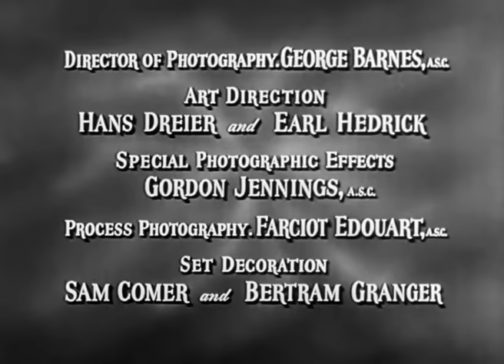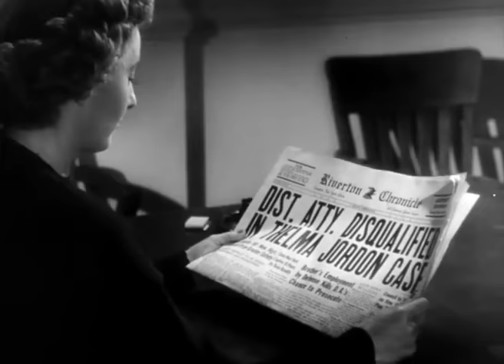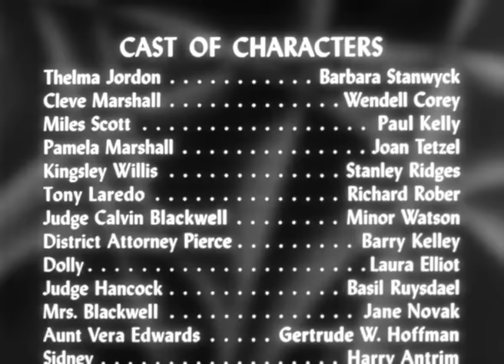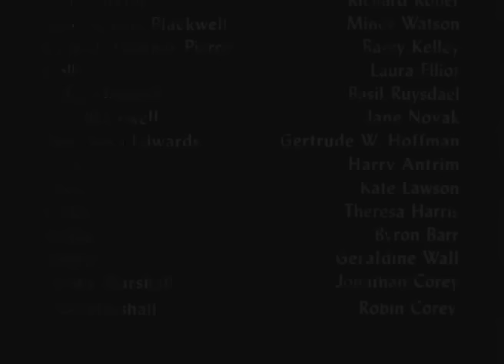✭ Il romanzo di Thelma Jordon Film Noir (in italiano) 1950 ★ Barbara Stanwyck ✭ by Hollywood Cinex ™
Titolo originale The File on Thelma Jordon
Anno 1950
Durata 100 min
Colore b/n
Audio sonoro
Rapporto 1,37:1
Genere drammatico, noir
Regia Robert Siodmak
Soggetto Marty Holland
Sceneggiatura Ketti Frings
Produttore Hal B. Wallis
Casa di produzione Paramount Pictures
Fotografia George Barnes
Montaggio Warren Low
Effetti speciali Gordon Jennings
Musiche Victor Young
Scenografia Hans Dreier
Costumi Edith Head
Trucco Wally Westmore

Il romanzo di Thelma Jordon (The File on Thelma Jordon) è un film noir del 1950 diretto da Robert Siodmak da una sceneggiatura di Ketti Frings, ed ha come protagonisti Barbara Stanwyck e Wendell Corey

Thelma Jordon una notte si presenta nell'ufficio di Cleve Marshall, assistente del procuratore distrettuale, e gli racconta una storia di criminali e ladri di appartamento. Prima che Cleve riesca a trattenersi, lui e Thelma finiscono con l'avere una relazione clandestina: l'uomo è sposato. Thelma è una donna misteriosa e Cleve non può far a meno di chiedersi se nasconda qualcosa.

Quando la vecchia zia della donna viene trovata morta nella sua villa colpita da un'arma da fuoco, Thelma invece di chiamare la polizia chiama Cleve, che la aiuta a coprire le prove che potrebbero incriminarla. Quando la Jordon in seguito all'investigazione ufficiale viene vista come prima sospettata del delitto, l'uomo si fa nominare pubblico ministero nel processo e, sabotandolo, riesce a farla scagionare.

Il passato della donna si ripresenta prepotentemente quando Tony Laredo, un truffatore col quale Thelma aveva una relazione, va a trovarla in villa. Qui si scopre che Laredo e Thelma erano fin dal principio d'accordo e che Cleve avrebbe dovuto essere il capro espiatorio di un piano criminale che avrebbe garantito ai due i soldi e i gioielli della vecchia zia. Prima che i due abbiano l'occasione di partire, arriva Cleve e in seguito ad un drammatico confronto a tre, l'assistente procuratore viene messo al tappeto da Tony.

Durante la fuga in auto, presa dai sensi di colpa, Thelma aggredisce Laredo che perdendo il controllo del mezzo va a schiantarsi. In seguito all'incidente, il complice di Thelma muore e lei viene portata gravemente ferita all'ospedale. Qui confessa tutto al procuratore distrettuale, omettendo il coinvolgimento di Cleve; lasciata sola con lui, la donna gli confessa che non avrebbe mai potuto fare il suo nome perché lo ama e muore davanti ai suoi occhi.

8 gennaio 1950 negli Stati Uniti
18 maggio 1950 in Australia
16 ottobre 1950 in Svezia (X - filmen om en farlig kvinna)
24 novembre 1950 in Francia (La femme à l'écharpe pailletée)
11 maggio 1951 in Finlandia, (Tie lakia pakoon)
22 ottobre 1951 in Danimarca (Et skud i natten)
25 marzo 1952 in Germania ovest (Strafsache Thelma Jordon)
10 luglio 1953 in Portogallo (Duas Confissões)